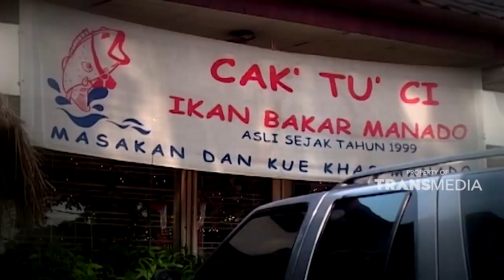Ayam woku adalah salah satu andalan di resto ini | WISATA KULINER